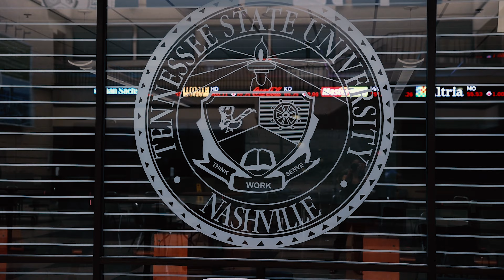John Frierson Jr. - Tennessee State University Senior Graduation Video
SHOT & EDITED BY: Alisha S. Frierson
Like my Facebook page: Captured by ASF